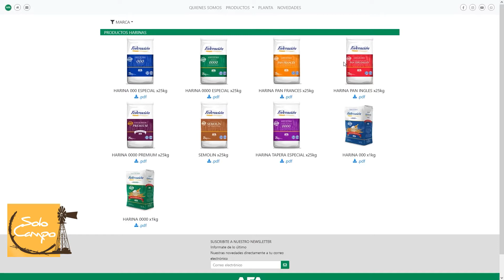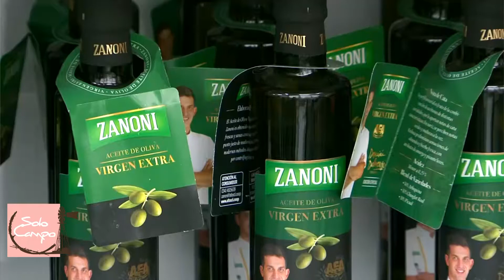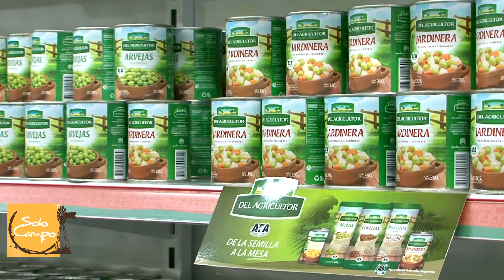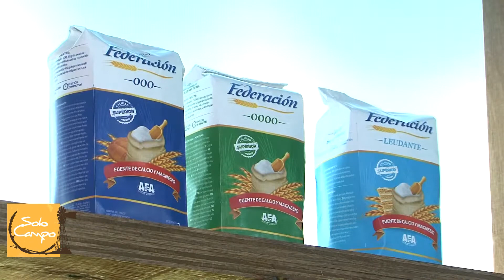Fabián Ré - Gerente de Marketing y Difusión AFA SCL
Nueva plataforma web de alimentos AFA SCL.